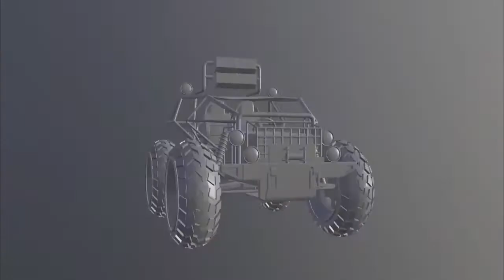3D modeling and texturing portfolio